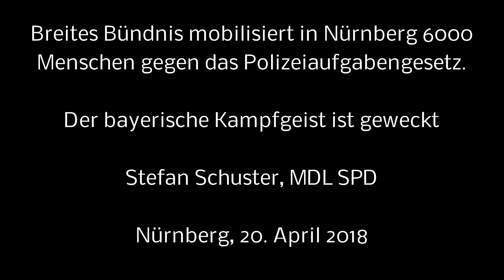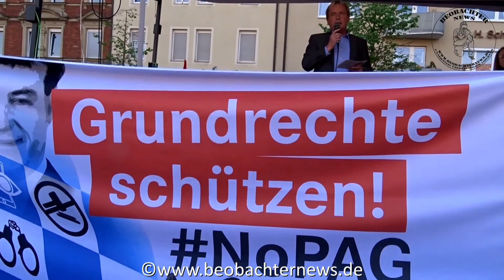Der bayerische Kampfgeist ist geweckt - Stefan Schuster, MdL SPD